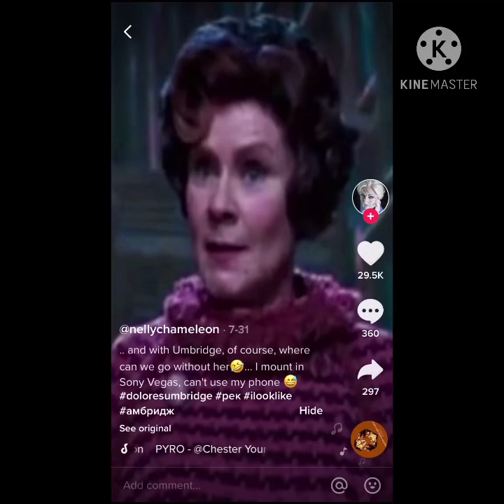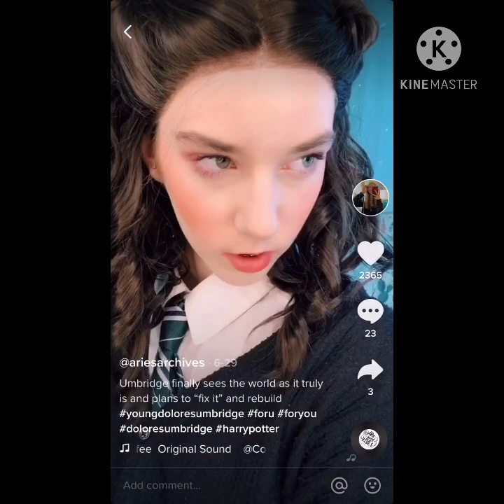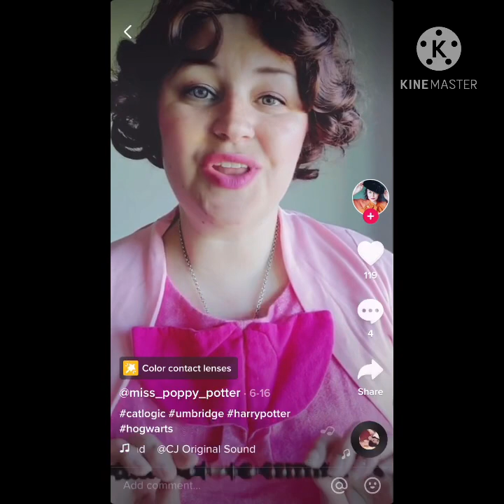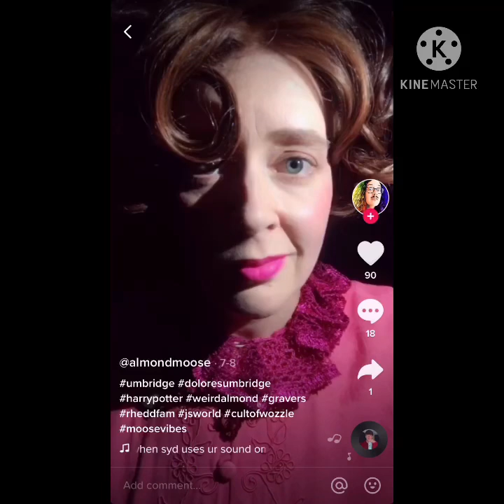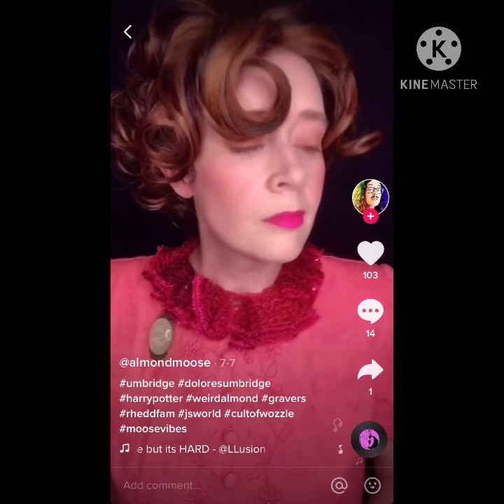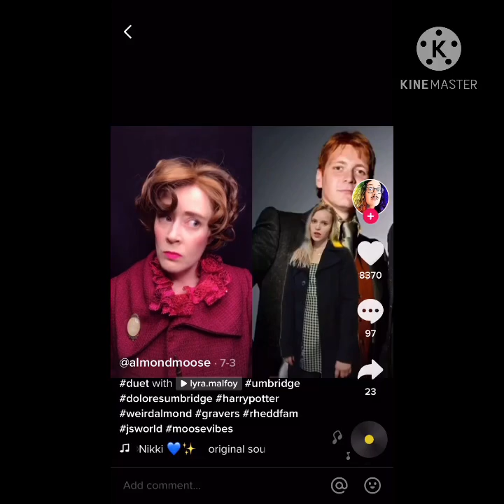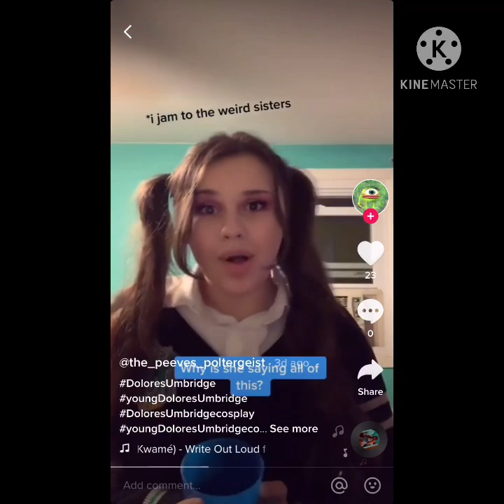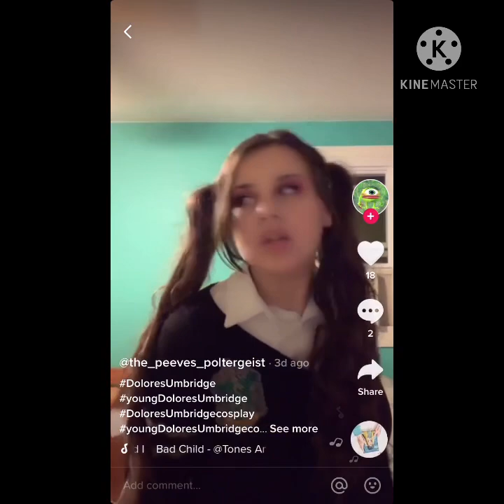Dolores umbridge tik toks